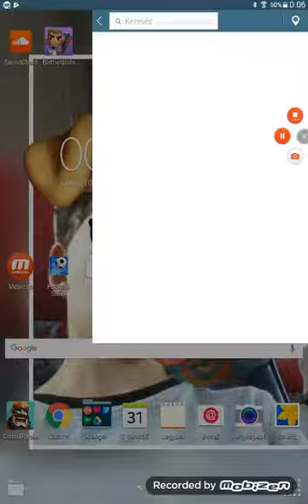Fun videó 😊😃w Markiszisza